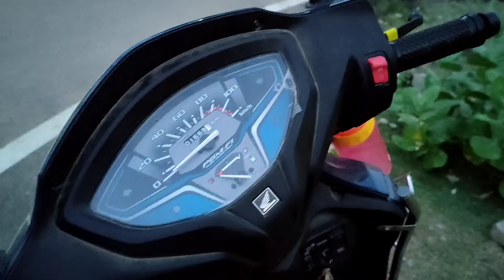Prachi khel kanay/Ganga vlog/Sarna Ganga Official